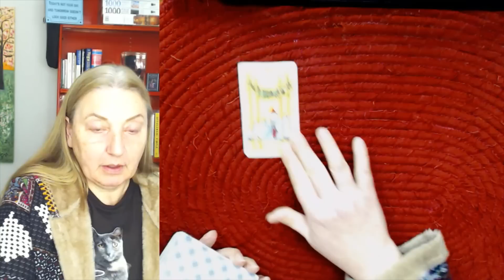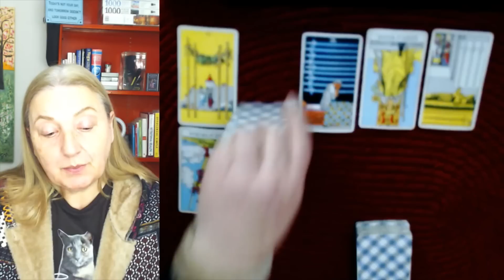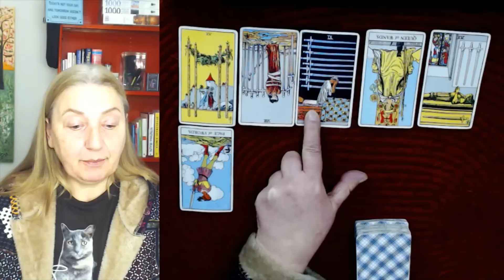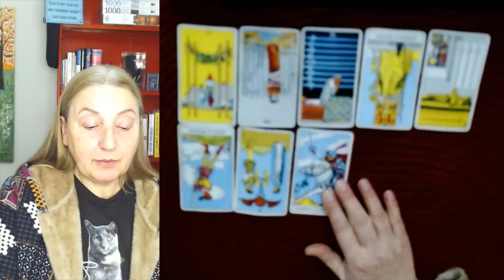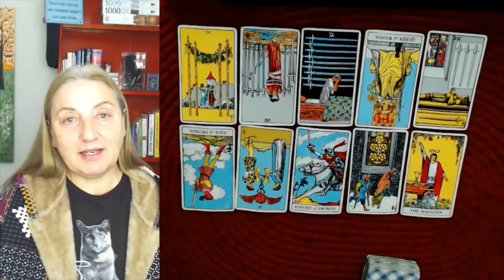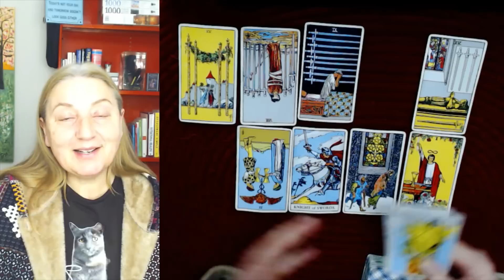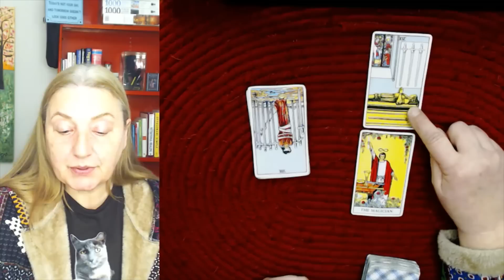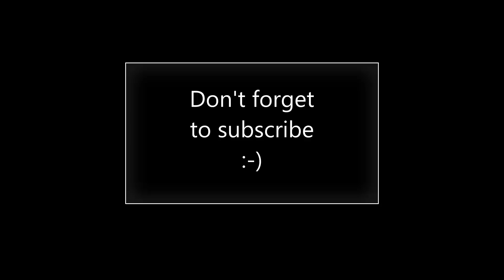What happens to the family when a father kills his own son - tarot reading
If you have a personal issue you'd like Ellie to read on check out the Personal Readings playlist for tips on how to write to Ellie. All personal readings are free and will air publically on this channel.

New episodes each week. Search 'Meat and Potatoes Tarot' wherever you get your podcasts.

Unhappy about something on this channel? Feel free to write a public comment about the relevant complaint you have, so that others can also respond with their feedback. Ellie is always happy to adapt the channel to cater to the majority consensus. Attempts to troll, demean or bully Ellie or others in the community (publicly or privately) will not be tolerated, but may be used as entertainment content, at your expense.